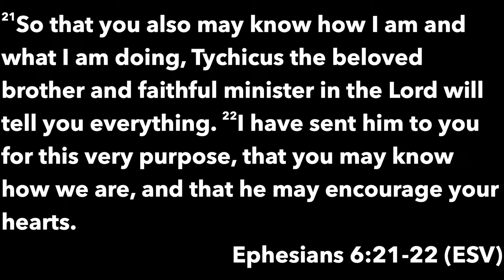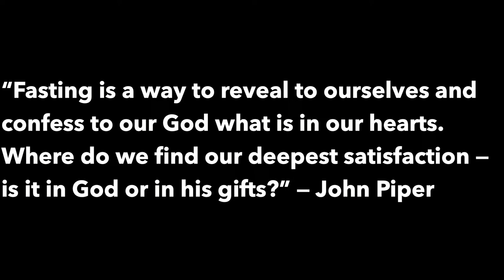Franklin City Church: April 14, 2024